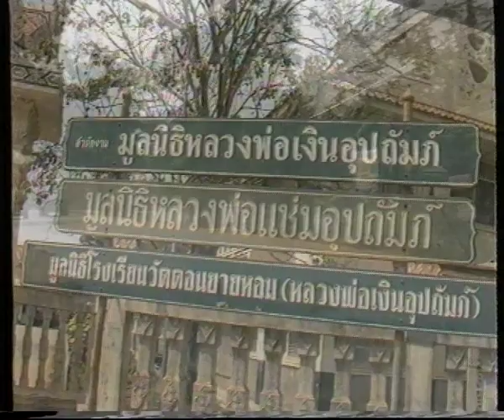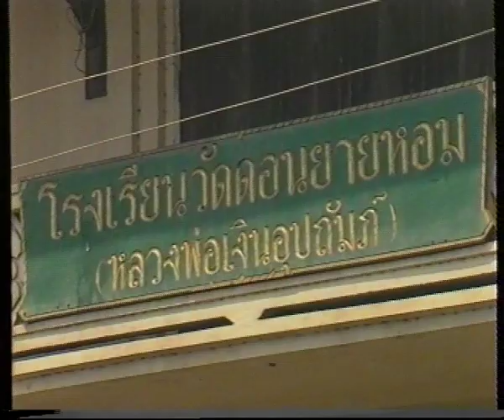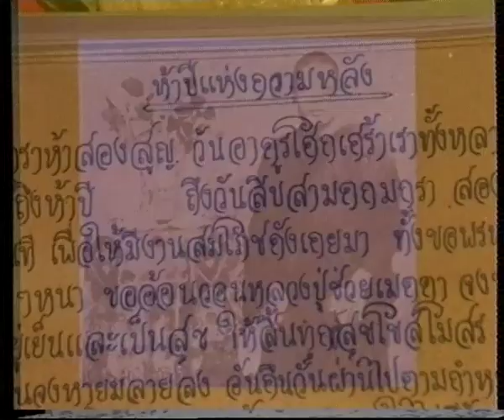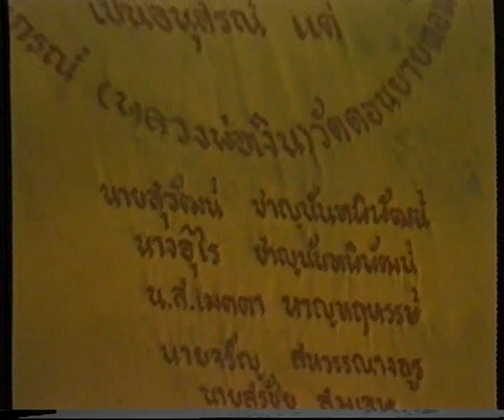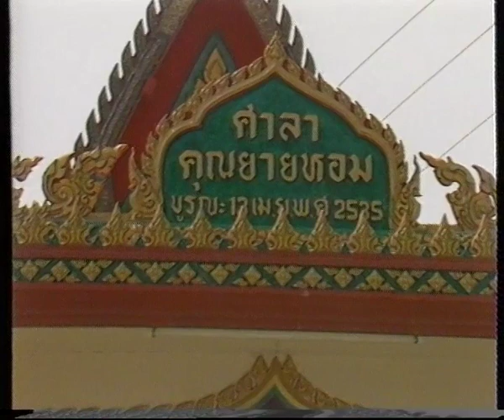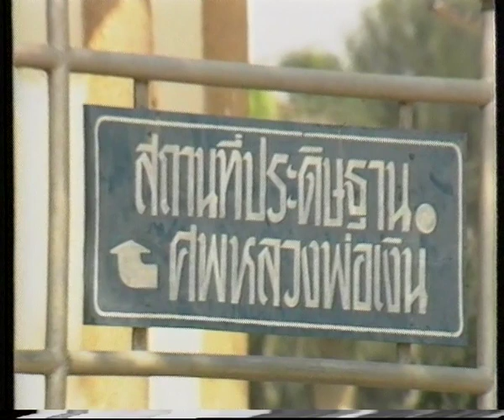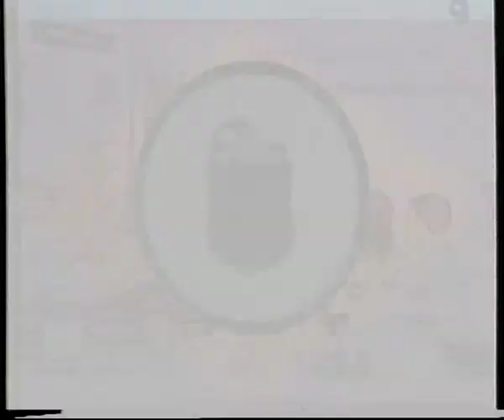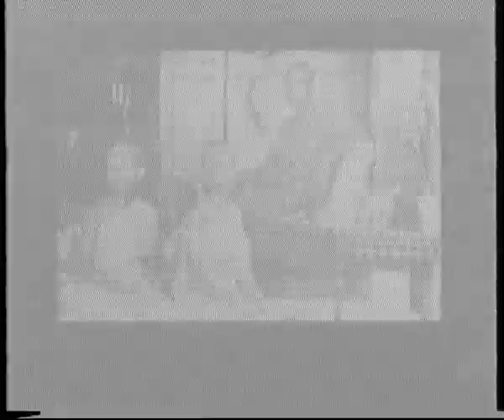เปิดบันทึกตำนาน ตอน หลวงพ่อเงิน วัดดอนยายหอม อ.เมือง จ.นครปฐม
พระราชธรรมาภรณ์ หรือ หลวงพ่อเงิน  จันทสุวัณโณ  วัดดอนยายหอม อ.เมือง จ.นครปฐม
ถึงแม้ท่านจะมรณภาพไปนานแล้วก็ตามแต่สิ่งต่างๆยังคงอยู่ในความทรงจำของบรรดาศรัทธาสาธุชนและบรรดาลูกศิษย์ลูกหาไม่มีวันลืม โดยเฉพาะวัตถุมงคลที่ท่านได้สร้างแจกจ่ายไว้หลายรูปแบบล้วนเป็นของมีค่าผู้ที่มีไว้บูชาติดตัวต่างหวงแหน หลวงพ่อเงินท่านเป็นพระที่ปฏิบัติดีปฏิบัติชอบเป็นพระอริยสงฆ์ตามบทสรรเสริญพระอริยสงฆ์ที่กล่าวไว้ในบทสุปฏิปันโนไม่ขาดตกบกพร่อง

ติดตามรายการ"เปิดบันทึกตำนาน"ได้ที่